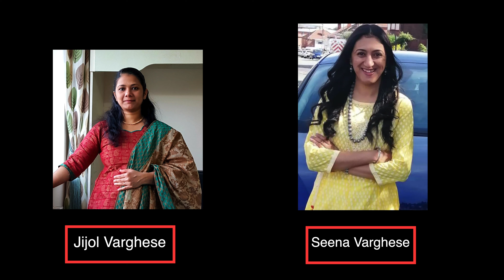Derby Malayalee Association Vanitha Forum Proudly presenting “DANCE CHAIN FROM OUR HOMES TO YOURS”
I do not hold any copyrights to the songs in the video.